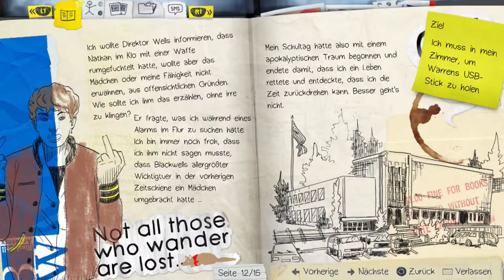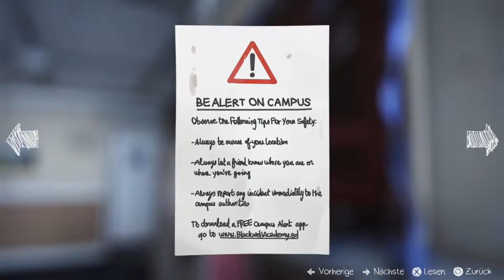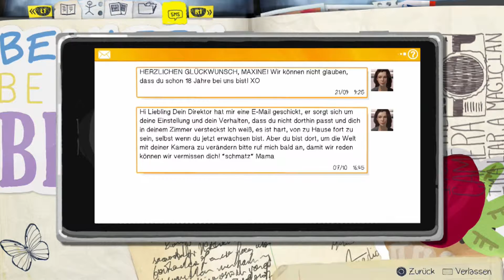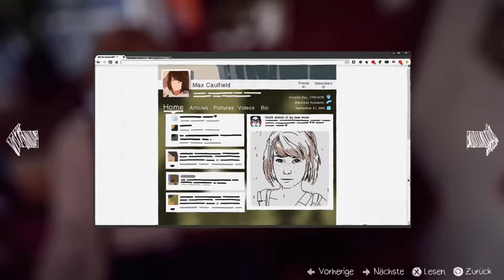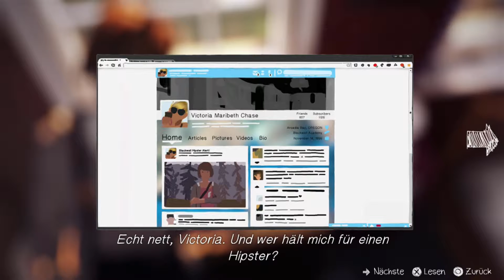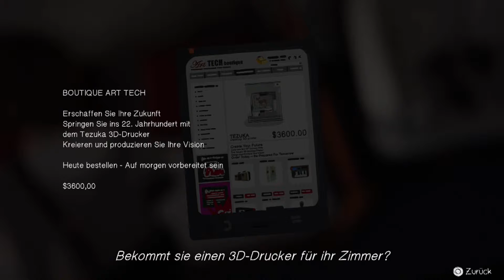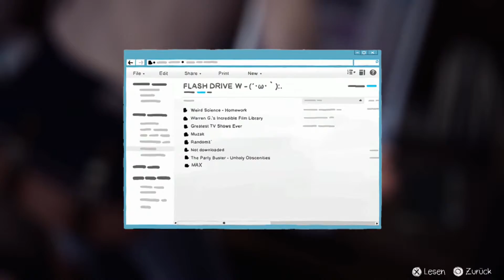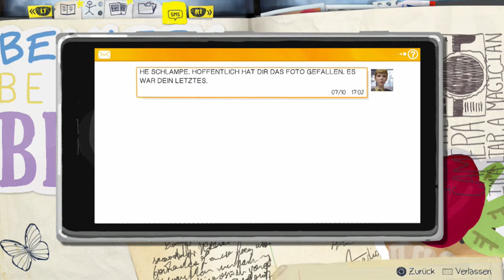Let's Play Life is Strange (100%) - Part 5: Probleme im Mädchenwohnheim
Life is Strange ist ein 3D Adventure, Sci-Fi und Cinematic Game von Square Enix gepublisht und von Dontnod
Entertainment entwickelt und erschien aufgeteilt in fünf Episoden erstmals am 30.
Januar 2015. Bis zum 20. Oktober erschienen alle fünf Episoden auf Xbox 360,
Xbox One ,PC, PS3 und die Version die ihr hier seht für PS4.

Das Spiel beginnt simpel und einfach. Der Spieler steuert Max Caulfield, ein Mädchen,
dass in ihre Heimatstadt Arcadia Bay zurück zieht um dort an der Blackwell Akademie
Fotografie zu studieren. Als sie sich eines Tages im Mädchen Klo der Schule frisch
machen wollte, kam ein Junge (Nathan) und ein Mädchen (Chloe), ihre damalige beste
Freundin herein, die aufgrund Drogen und Geld stritten. Die Situation eskalierte und Nathan
erschuss sie. Daraufhin lernte Max ihre Kräfte kennen, die Zeit um einige Minuten zurückzuspulen.
Von diesen macht sie im Laufe des Abenteuers gebrauch um ein vermisstes Mädchen
zu finden, Vorteilhafte Beziehungen zu knüpfen und ihre Tornado Vision aufzuklären.

Life is Strange behandelt neben den fantasievollen Aspekten auch ernsthafe Probleme
von Jugendlichen und jungen Erwachsenen wie etwa Mobbing oder sogar
Suizid-Gedanken. Diese sind auf keinen Fall auf die leichte Schulter zu nehmen.
Deswegen bietet Life is Strange eine extra Hotline und Website an, um jungen Menschen,
die an solchen oder ähnlichen Problemen leiden helfen zu können.

Diejenigen, die sich angesprochen fühlen: Habt keine Angst euch Hilfe zu suchen.
Sei es durch Familie oder Freunde, Anonym durch Hilfe Service wie die
unten angezeigten Nummern und Website, Vertrauenslehrern oder -Personen
oder jemand anderen, denen ihr Vertraut oder bei dem ihr euch sicher fühlt.
Redet mit jemanden.

Telefon-Hotline (kostenfrei, 24 h), auch Auskunft über lokale Hilfsdienste:
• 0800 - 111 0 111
• 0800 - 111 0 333 (für Kinder / Jugendliche)

Mein Skype Account:
LetsplayGenius1